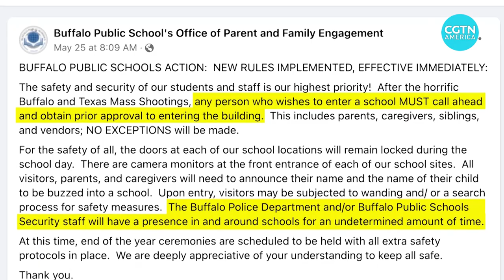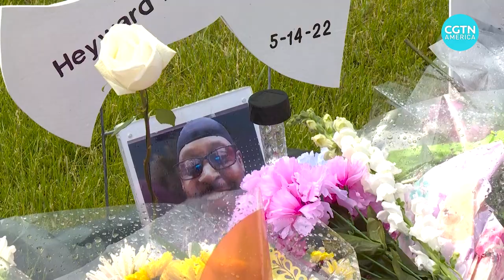New York becomes first state to pass major gun restrictions after mass shootings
June is Gun Violence Awareness Month. Across the U.S. this weekend buildings will be lit up in orange, the color symbolizing gun violence prevention.

That includes in Buffalo, New York, where 10 people were killed and three others were wounded in a mass shooting last month.

The massacre has prompted the New York state legislature to pass a raft of new gun restrictions, the first state to do so since mass shootings in New York and Texas left 31 people dead.

CGTN’s Toni Waterman reports.